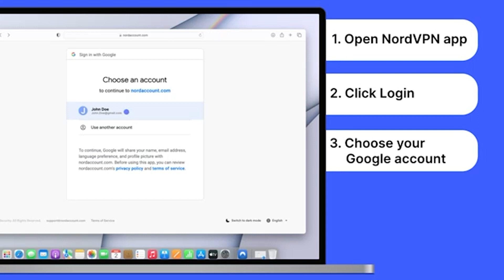3 Things You Can Do to Better Secure Yourself on the Internet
With the increasing prevalence of cyber threats and privacy concerns, it's crucial to prioritize your online security. In this video, Nils Smith discusses the essential steps you can take to better secure your accounts on the internet. By following these 3 tips, you can protect your personal information, safeguard your digital identity, and enjoy a safer online experience.

Timestamps
Intro 0:00
1. How I Got Hacked (0:50)
2. What Is A VPN? (1:44)
3. LastPass: Password Manager (3:47)
4. Double Authentication (5:00)
5. Cybersecurity Is A Career Opportunity (6:41)
Outro 8:06

3 Things You Can Do to Better Secure Yourself on the Internet